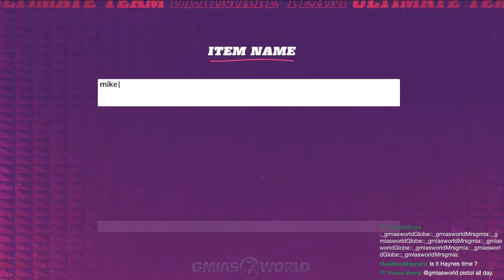How To GET A FREE High OVR Ultimate Legend Player FAST & EASY!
Free Ultimate Legend Players are available now in Madden 22 Ultimate Team! Watch and see how to get them Quick & Easy!
I'll be playing Throne on YouTube Soon! Go Over To Throne on YouTube to get the hype going!
Checkout the story about how I got Throne to play me in a game of Madden